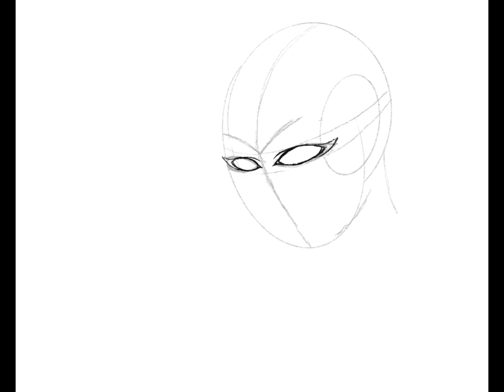Witch Doctor[ILLUSTRATION MAKING] Design by Anthony Cox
Artwork by: Anthony Cox on Procreate.[Music Produced by: ExQuisite at So-Phi Productions]
Websites: